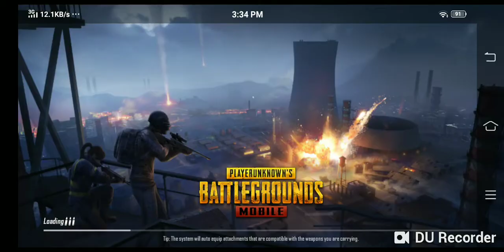Pubg mobile simonpeter and LWLim part 1